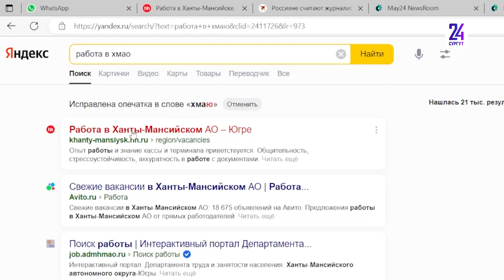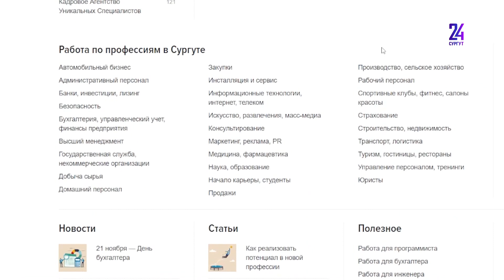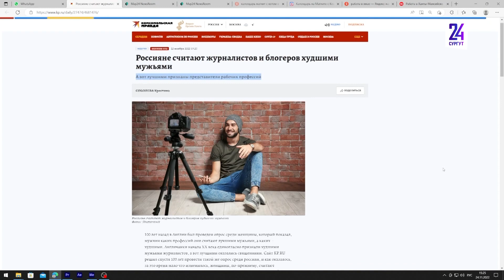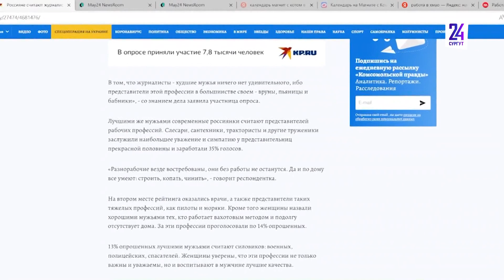Самые дорогие вакансии в ХМАО и лучшие мужья